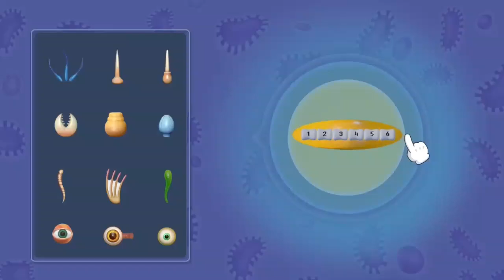War of Evolution Ad 15